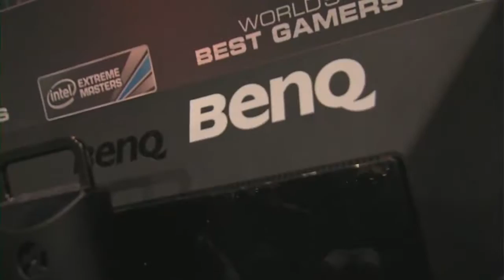♠ SEASON 3 ♠ || CGA LEGENDs vs HK Attitude Game 1 IEM Singapore 2013 CGA vs HKA G1